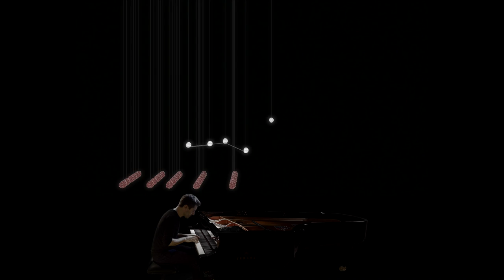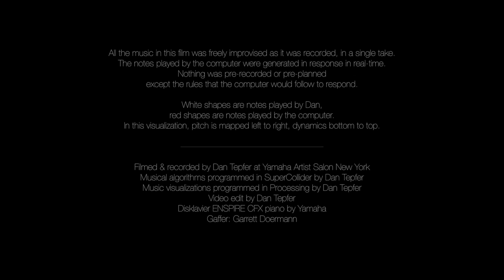Dan Tepfer's Natural Machines Ep. 7: Tremolo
In which the piano orchestrates what I improvise with a bed of rumbling sound.

All the music in this film was freely improvised as it was recorded, in a single take. The notes played by the computer were generated in response in real-time. Nothing was pre-recorded or pre-planned except the rules that the computer would follow to respond.

White shapes are notes played by Dan, red ones are notes played by the computer.

Natural Machines is a project where I explore the intersection, in music, between natural and mechanical processes. I improvise at the piano, and programs I’ve written on my computer interact with me in real-time as I’m playing, both musically and visually.

I'm playing on the Yamaha Disklavier. It's an acoustic piano with extra abilities: when I play, it sends data to my computer, and when my computer sends it data, it plays by moving the keys on its own. The sound the computer makes, through the piano, is exactly the same sound that I make myself.

In Natural Machines, instead of composing a piece, I decide the way a piece works. I program simple rules for the computer to follow when responding to what I play. Since I’m improvising, I’m always listening to what the computer is playing and responding to it as well. So the rules end up affecting me, too.

The visualizations I’ve made are intended to reveal the underlying musical structure of each piece. They’re generated in real-time as I play. Everything on the screen is a direct representation of some aspect of the music: pitch, dynamics, rhythm, harmony.

I’ve programmed the musical algorithms in SuperCollider, and the visuals in Processing.

Thanks to Yamaha for letting me film and record in their artist space in New York, on the DCFX Enspire piano.

Filmed & recorded by Dan Tepfer at Yamaha Artist Salon New York
Musical algorithms programmed in SuperCollider by Dan Tepfer
Music visualizations programmed in Processing by Dan Tepfer
Video edit by Dan Tepfer
Disklavier ENSPIRE CFX piano by Yamaha
Gaffer: Garrett Doermann